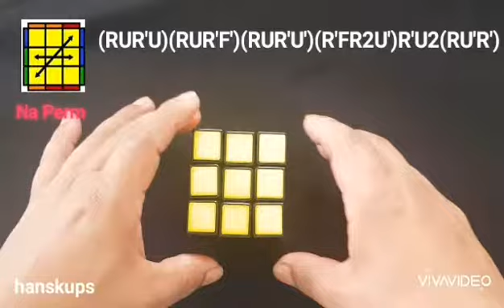Na Perm (PLL - Permutation of the Last Layer)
Hansperm